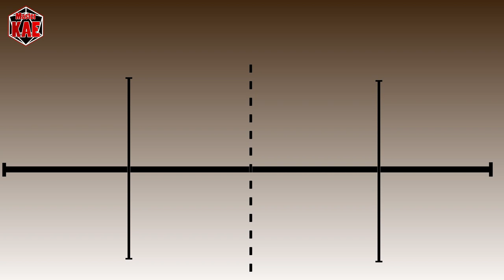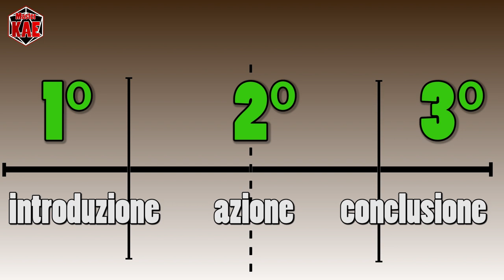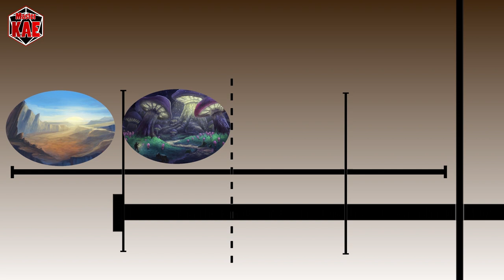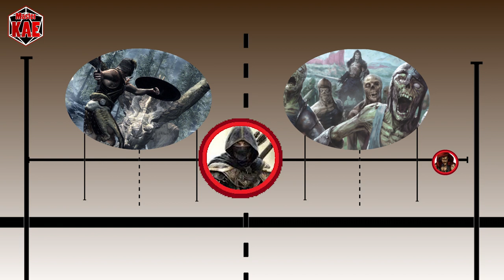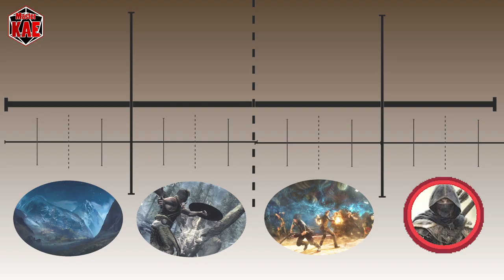le Fondamenta del Dungeon - 34 la Matrioska dei Tre Atti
Come si applica la struttura a tre atti a un intera campagna? Molto più facilmente di quello che si è portati a credere...

contatti